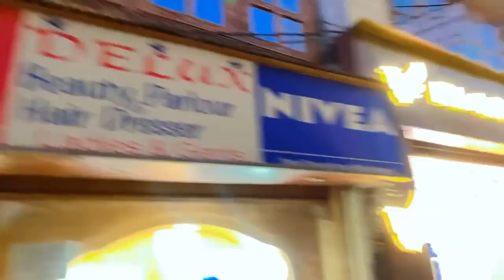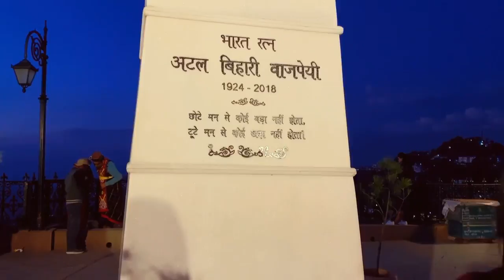Shimla , India’s Most Beautiful hill Station / Shimla Vlog / Himachal Pradesh / Shimla / Vlog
my first Vlog in shimla

full support my youtube channel